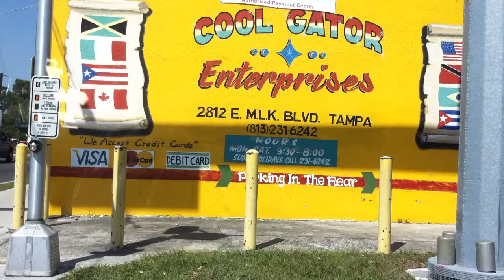Bus Stop yard Sale part 2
Ladies have took over a bus stop here in Tampa Florida and have made it a shopping store, using the inside of the bus stop to hang there clothes and the sidewalk is where they lined up there shoes that are for sale... Please watch part 1 & 2  :-)